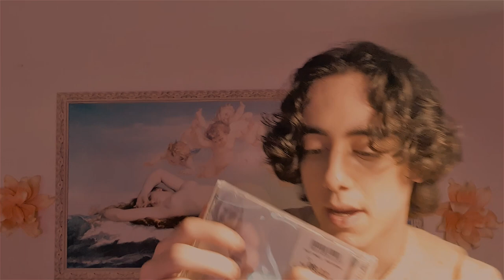YOU'LL BE AWAKEN AT 25:25 (ASMR)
sorry for late upload! here's the sequel to that 'you'll sleep instantly at'